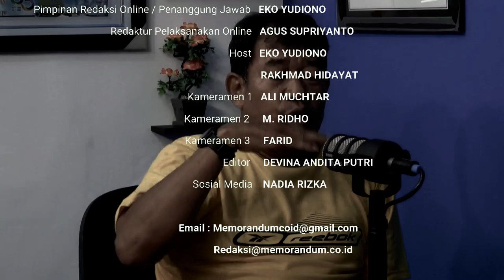Seger Sutrisno Mantan Pemain Termuda yang Bawa Persebaya Juara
Memorandum.co.id – Berita Peristiwa Kriminal Hari Ini – Bekerja Dan Membela Tanah Air

Wartawan MEMORANDUMTV selalu dibekali tanda pengenal dan tidak diperkenankan menerima/meminta apa pun dari narasumber.